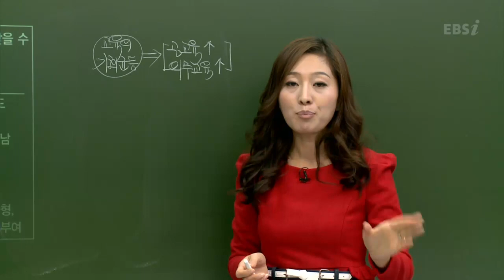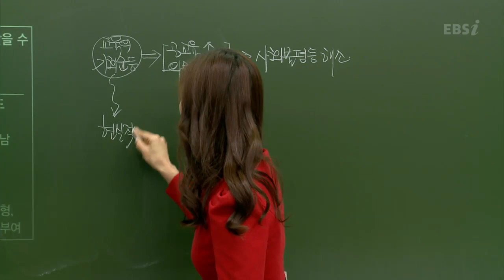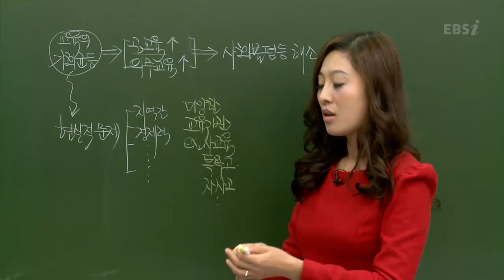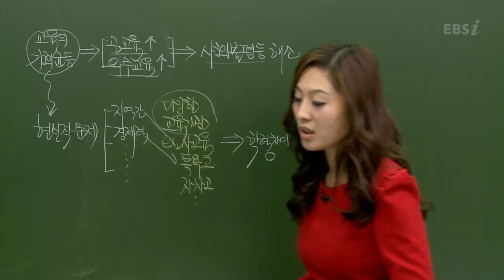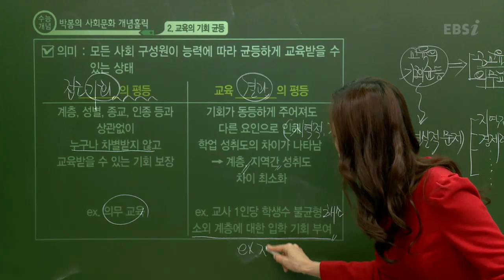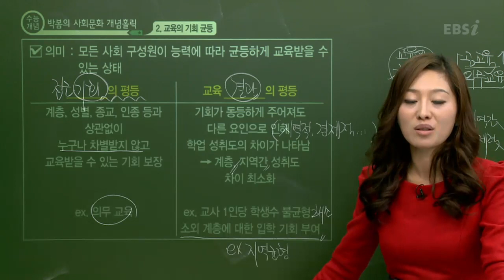EBS [사회탐구] 사회문화 - 교육의 기회 균등이란?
[2013 수능개념] 박봄의 사회문화 27강

 - 교육의 기회 균등이란?